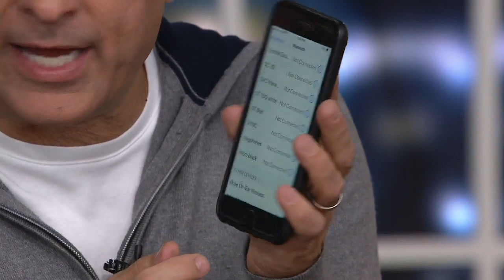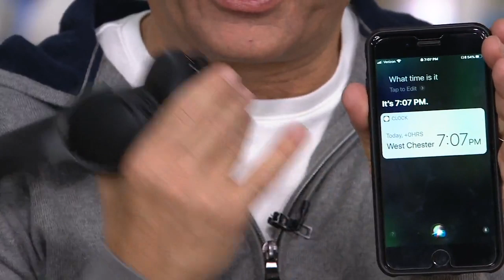Bose On-Ear Wireless Bluetooth Headphones on QVC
Bose On-Ear Wireless Bluetooth Headphones

All-day comfort, anytime assistance, easy call answering--and most importantly--the jams! Bose on-ear wireless headphones come with comfortable cushions, so you can wear them wherever you go. The noise-rejecting microphone focuses on your voice so you can request help from Siri and Google Assistant, or talk to your family, even when the area around you is noisy. Last but not least, it's all about the sound! These headphones deliver crisp, clear audio with deep lows and beautiful highs for your whole music collection. From Bose.